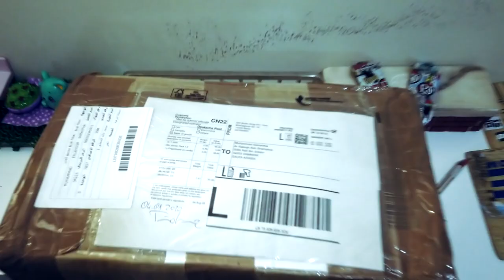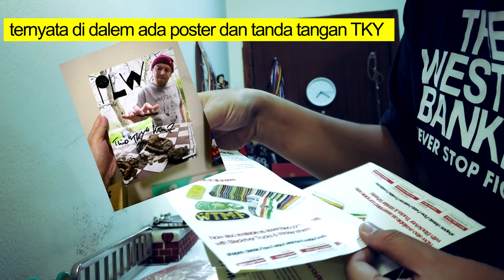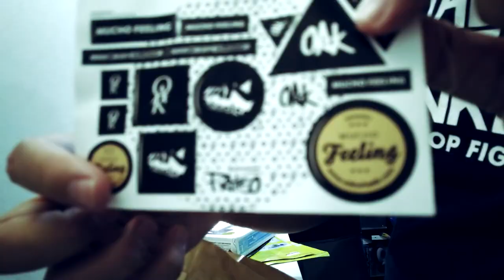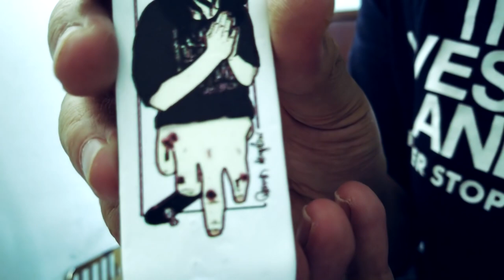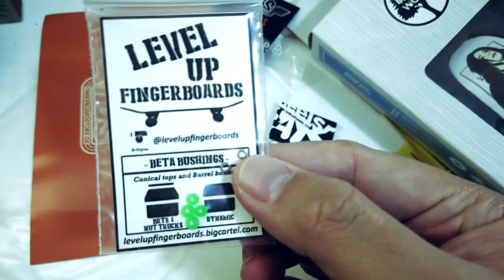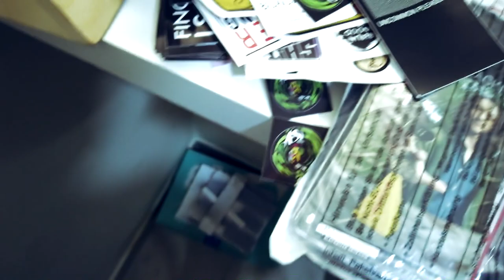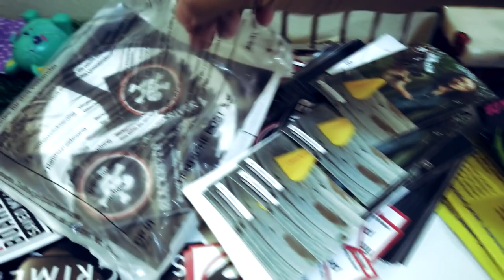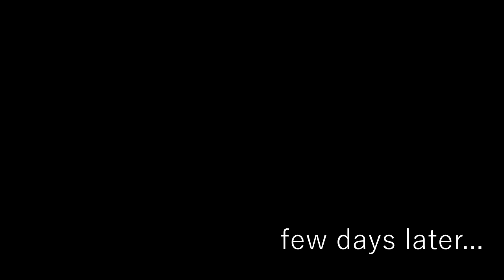Unboxing ASI Berlin and FBS packages (sponsor package?)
Follow and support :
Papanjari Official Youtube: